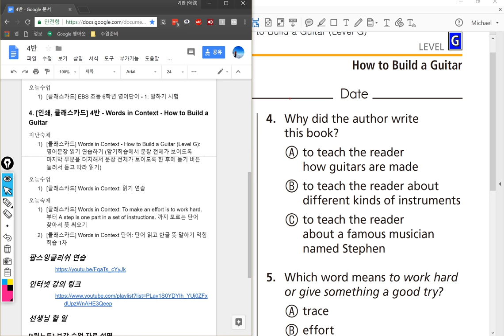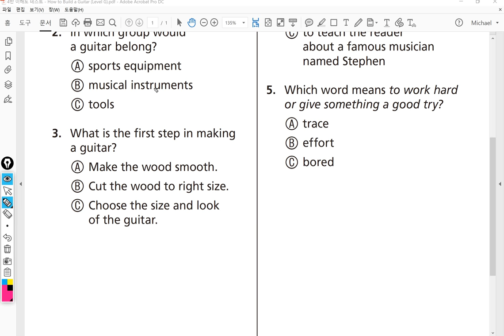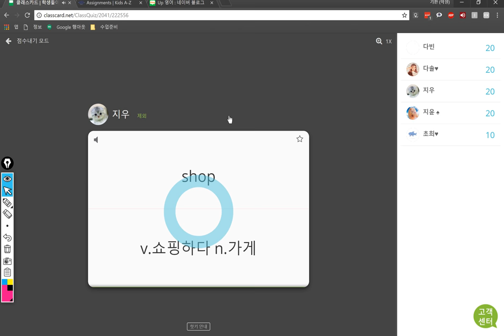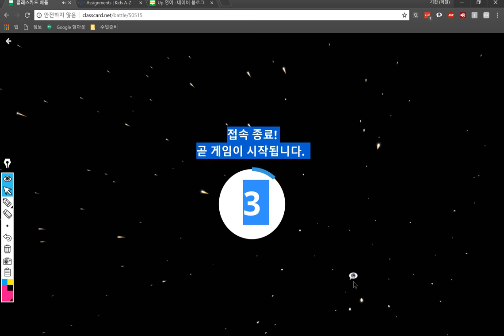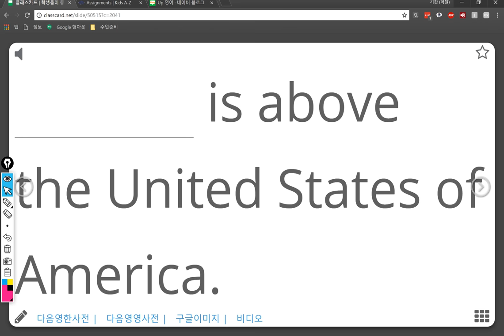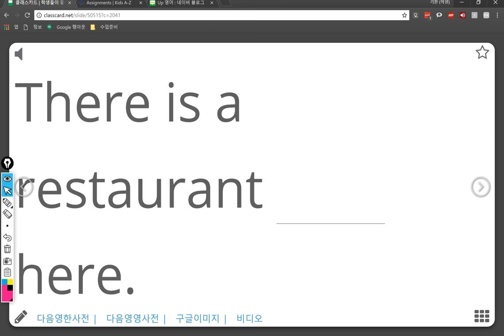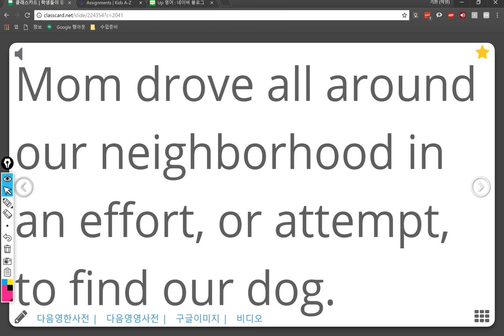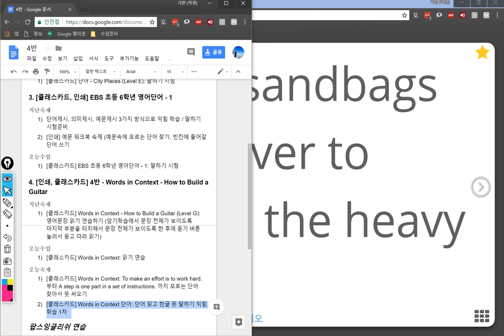4반 2018 06 08